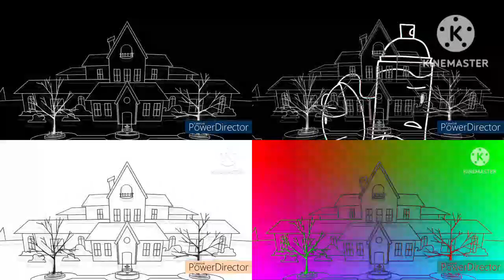The Lightning Road Best Animation Logos Quadparison 1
And yes, I'll be accepting community made effects (not from you sona)